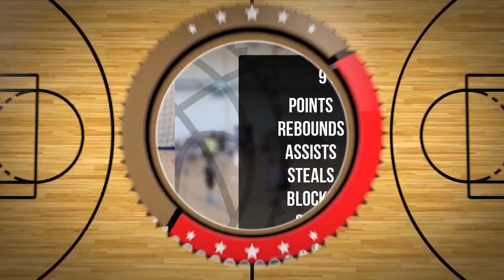Adam Pągowski Player Mixtape DC105 Września 2024